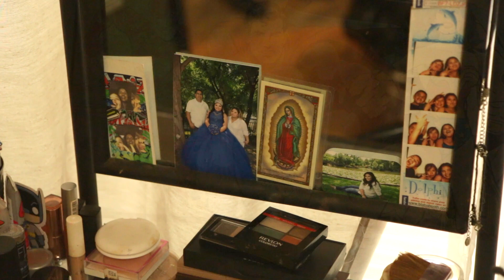Stephanie Fajardo HIGHLIGHT FILM | Enfoque40 productions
Quinceañera Stephanie Highlight Film | Enfoque40 Productions